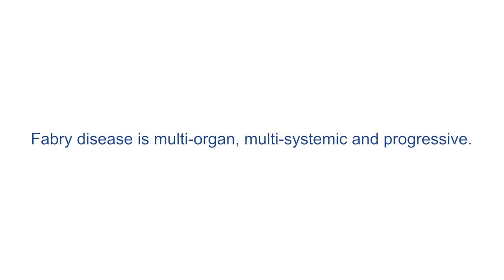Journey from Diagnosis to Treatment in Fabry Disease: Monitoring – Being a Proactive Self-Advocate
Dr. Rob Hopkin, geneticist and Fabry disease expert, along with three people living with Fabry, discuss current best practices and monitoring guidelines when living with Fabry disease.  This video provides both the patient and physician perspective and shows the value of HCP and patient collaboration, to jointly take control of and promote wellness when living with Fabry disease.